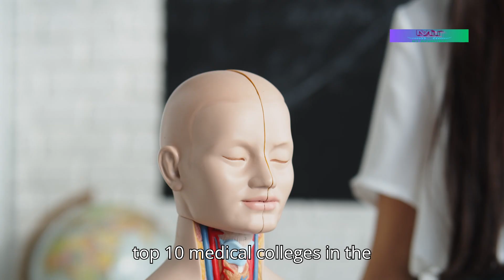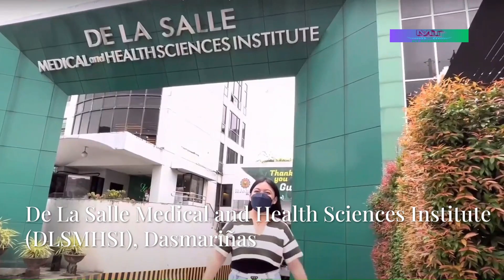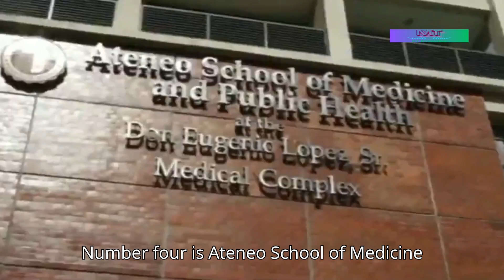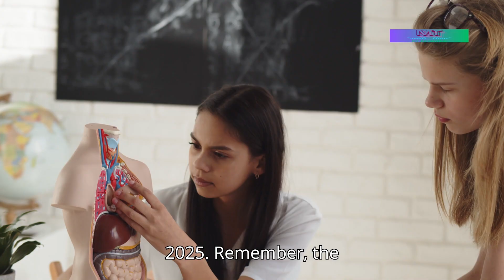Top 10 Medical Schools in the Philippines: Where Future Doctors Are Made!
Are you planning to become a doctor? 🩺 Whether you're a student in the Philippines or an international aspirant looking to study medicine abroad, this video ranks the Top 10 Medical Schools in the Philippines based on prestige, board exam performance, facilities, and overall reputation. 🇵🇭

From the University of the Philippines Manila to UST, CIM, Ateneo, and more — discover the best places to start your journey to becoming a doctor!

👨‍⚕️ Why choose the Philippines for your medical education?
✅ English-medium instruction
✅ Globally recognized degrees (NMC, WHO, GMC approved)
✅ Affordable tuition & excellent clinical exposure
✅ Strong FMGE and USMLE track record

🎓 Find out which school fits your goals and start your journey toward a successful medical career today!